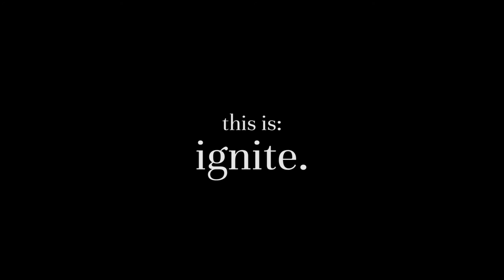OPENING VIDEO – IGNITE 2018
IGNITE is a charity show that encompasses all the creative and artistic talent that Don Mills Collegiate Institute has to offer. It is not only a one-night display, but a five-month journey and experience, harbouring a community of all creative minds alike. Over the past 3 years, IGNITE has raised close to $4000 towards Toronto-based initiatives. This year, we are donating to Childhood Cancer Canada—an organization that provides support for the families of children living with cancer.

Music composed/produced by: Kyup Lee

Voiceover: Anna-Rita Asgaraly, Novaya Politra

Camerawork by: Lynn Wangchen, Aaron Jiang

Edited by: Lynn Wangchen

Produced by: Lynn Wangchen